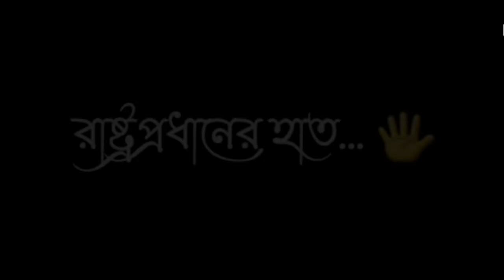বাংলা লেখা ভিডিও ||খোদার জন্য যদি কেউ🥺 রুটি চুরি করে🤷‍♀️তবে সে চোরের হাত নয়🙏রাষ্ট্রপ্রধানের হাত🖐️